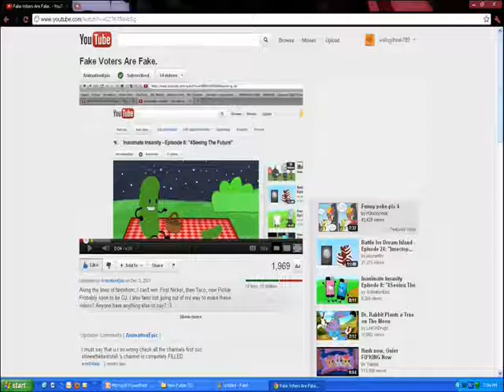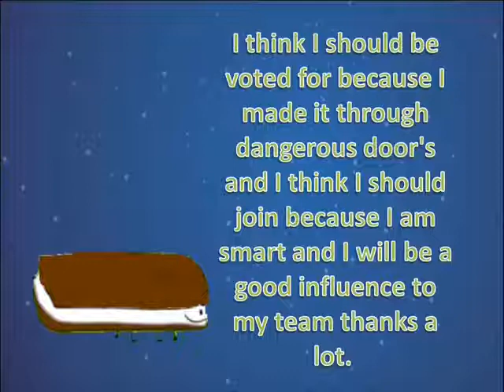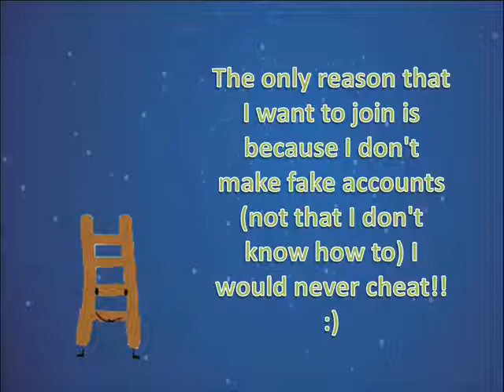BFDI Camp (BFSP) Results 10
this ones a little loud at the beginning, sorry! But at least its here!!! :D